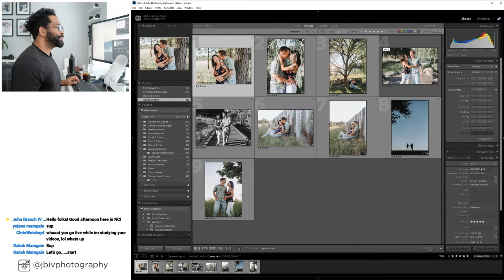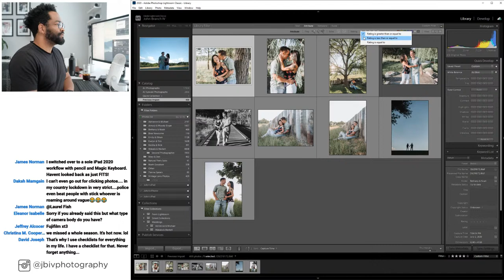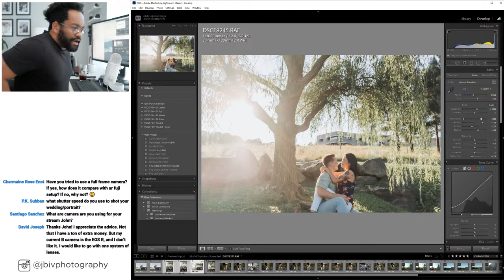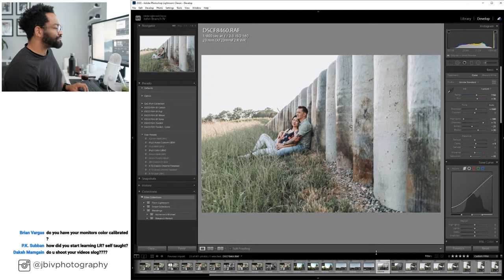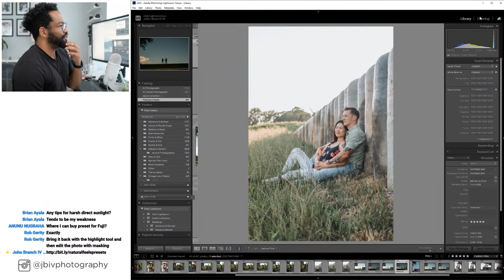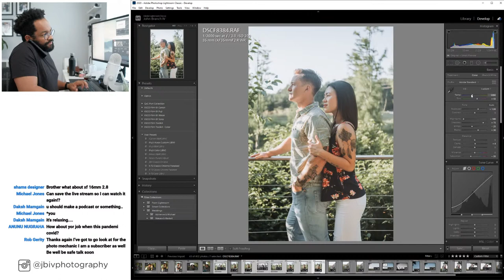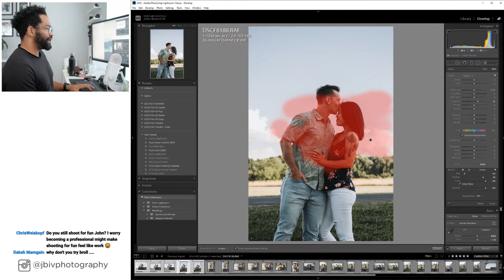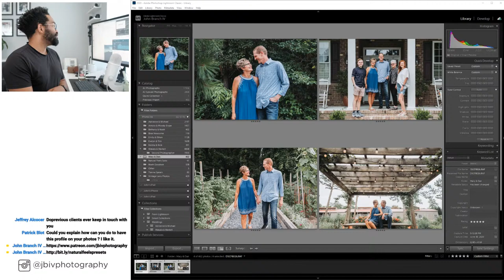Culling & Editing Sessions | Fujifilm X-T4 + X-T3 in Lightroom Classic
I've actually had a couple of sessions recently. Let's hang out, chat, answer questions all while I cull in Photo Mechanic and do a little bit of editing in Lightroom Classic.

Check out my Lightroom Presets that work in Lightroom CC, Lightroom Classic and Lightroom Mobile.

My Recording Gear:
Fujifilm XT30
Fujifilm XT3
Fujifilm 23mm f/2
Mefoto Tripod
Rode VideoMicro
Liliput Field Monitor
SanDisk Extreme Pro
Logitech C922x
Blue Mic Yeti White

My PC Build:
Case: Corsair Carbide 400C
Power: Corsair RMX750x
Motherboard: Aorus Z390 Master
Processor: Intel i9-9900k
Graphics: Radeon VII
Memory: G.Skill TridentZ RGB 64GBs
Cooling: Corsair H115i Platinum
Fans: Corsair ML 140mm
Corsair ML 120mm
Mac OS/Hackintosh Handoff and Continuity Broadcom